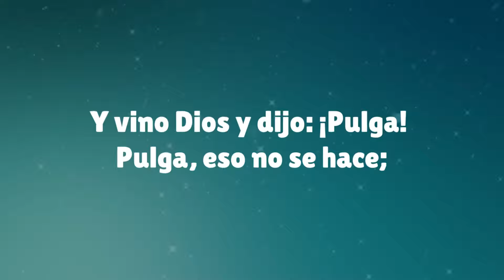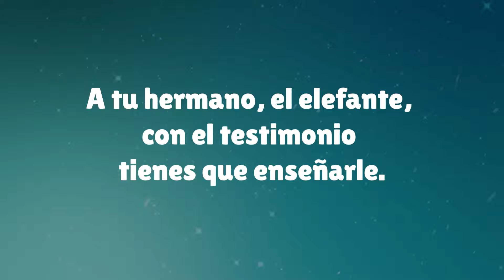La Pulga cristiana - Música para Dios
Había una pulga muy cristiana
era católica, apostólica y romana
y se comió a un elefante,
porque creía que era protestante.